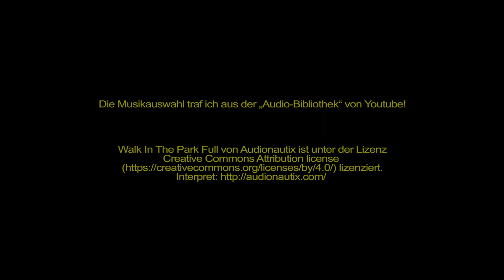Seewaldsee_Von Kuchl zum Naturschutzgebiet/Tennengau_Österreich_Durch die Windschutzscheibe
„Durch die Windschutzscheibe betrachtet“ führt uns in kompletter Länge und Echtzeit von der Marktgemeinde Kuchl (südlich von Salzburg) über St. Koloman zum Seewaldsee (1074m ü.d.M.) im Naturschutzgebiet bei St. Koloman im Tennengau!

Du sitzt virtuell hinter dem Lenkrad und fährst selber!

Die Musikauswahl traf ich aus der „Audio-Bibliothek“ von Youtube!

Alle Angaben ohne Gewähr / All informations supplied without guarantee